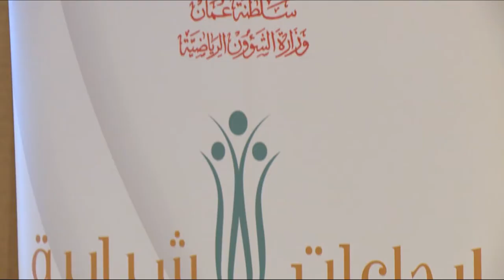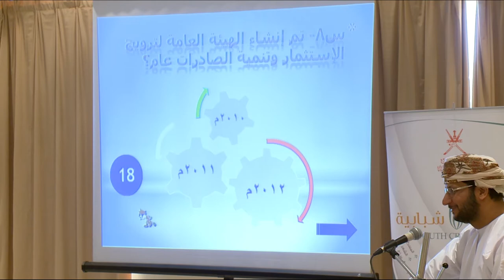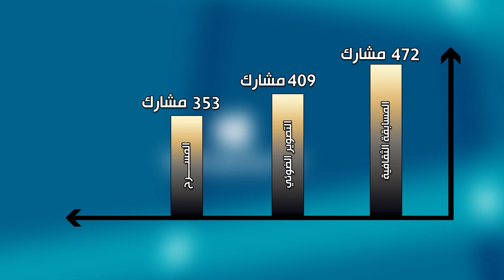مسابقة الأندية للإبداعات الشبابية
ينفذ البرنامج انشطة تدعم البرامج الشبابية في المجال الرياضي، ويستهدف جميع فئات المجتمع من خلال إشراك العديد من الجهات المعنية والمختصة بقطاع الشباب - وخاصة مؤسسات المجتمع المدني - وذلك لضمان نجاحها وإحداث حراك اجتماعي واسع الأفق.